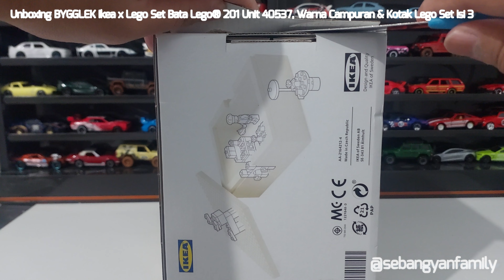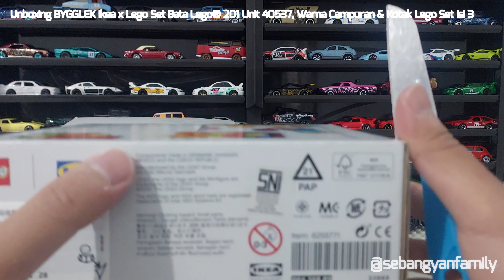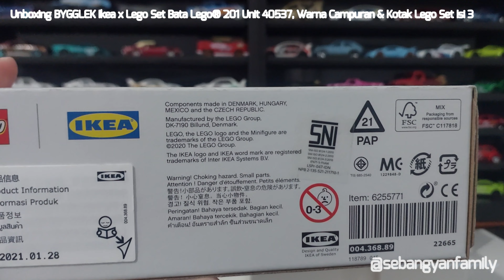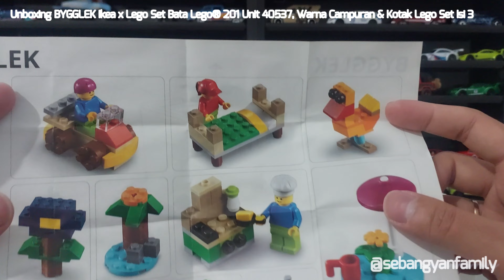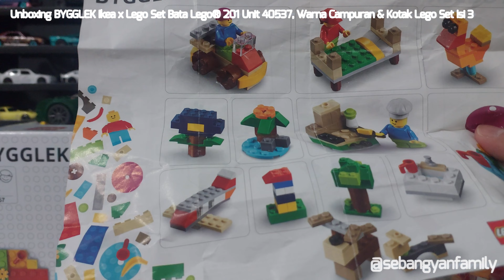Unboxing BYGGLEK Ikea x Lego Set Bata Lego® 201 Unit 40537, Warna Campuran & Kotak Lego Set Isi 3